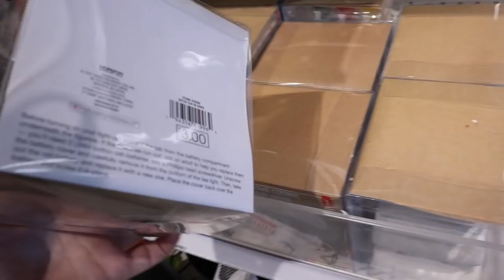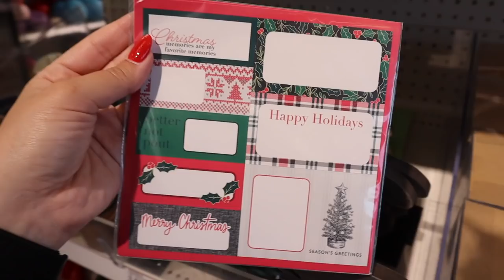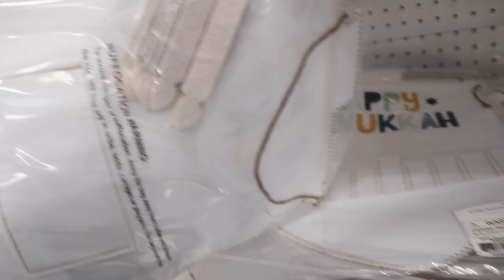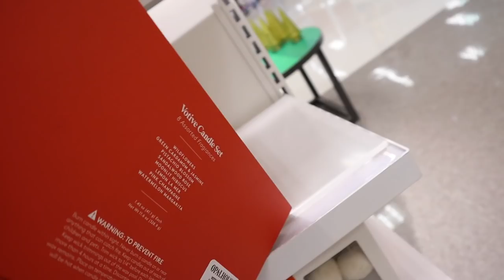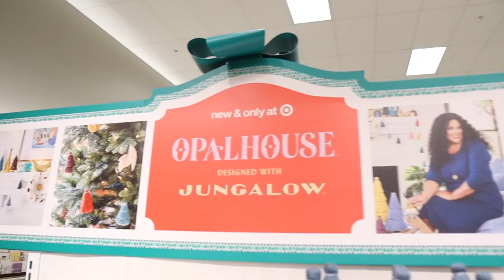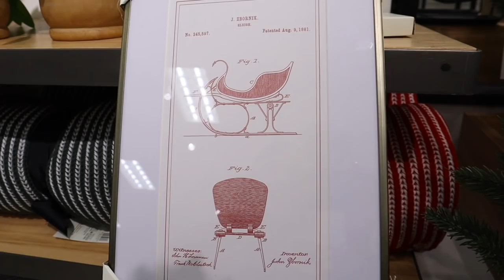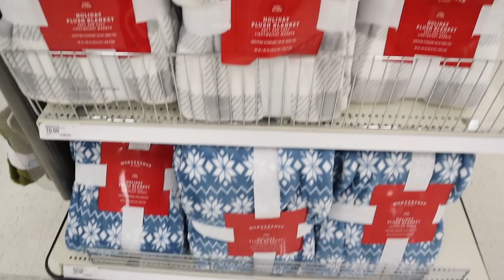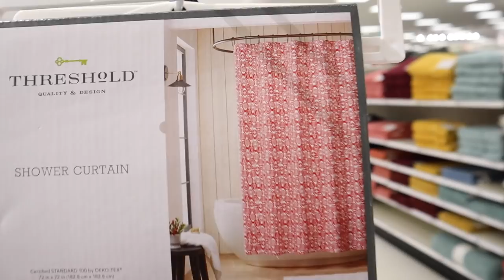Target CHRISTMAS DECOR Overload | Target Dollar Spot, Hearth and Hand, Opal House, Threshold + more!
xoxoxo katie

SHOP THIS VIDEO (items in order as shown)
cant link dollarspot items :(

~OPAL HOUSE~
glass tree (all colors)
set of 8 bottlebrush trees
tassle ornament set
candle set
pom pom tassel garland
fa la la garland
pom pom wreath
chunky knit stocking (all colors)
pom pom throw blanket (all colors)
pom pom pillow (all colors)

~JUNGALOW OPALHOUSE~
blue small tassel tree
fringe three tree pillow
olive green tree pillow
snowflake pillow (all colors)
tall blue tassel tree
short purple tassel tree
beaded christmas tree

~HEARTH AND HAND~
happy holidays mat
red white/green white stocking
white knit stocking
mini berry arrangement
sleigh print
womens pajamas
mens pajamas
mini tree set
comfort and joy stitch art
metal tree collar
snowflake mug
wreath with pinecones
wreath with pinecones and berries

~$10 WONDERSHOP THROWS~
every style and color

~WONDERSHOP DOORMATS~
hello winter snowman
happy holidays
red truck
red snowflakes

~THRESHOLD BATHROOM CHRISTMAS~
ALL HOLIDAY MATS AND RUNNERS
christmas village shower curtain
red ornament soap pump
feliz navidad towel

FOLLOW ME //
KATIES INSTAGRAM- @KatieVining
KATIES TIKTOK-@KTVining